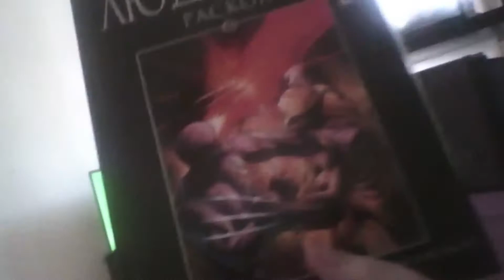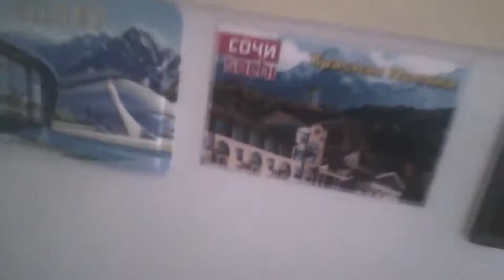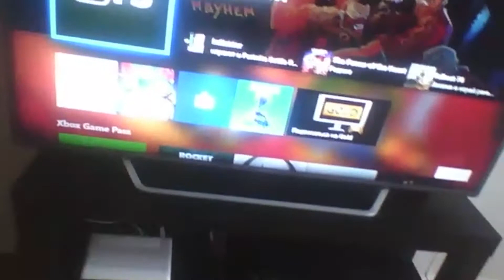РОМА ПАТИ 14